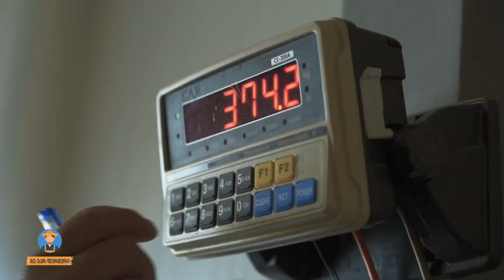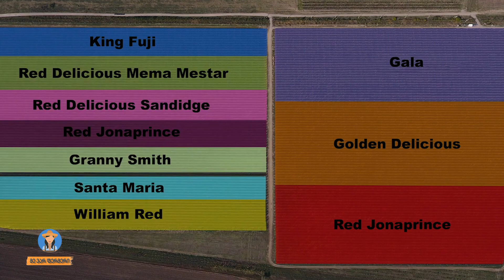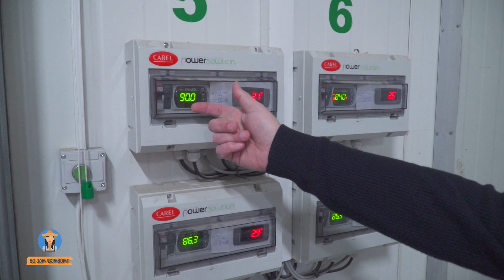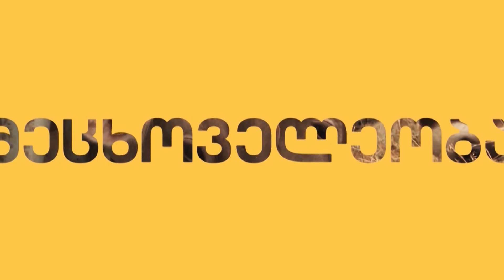მე ვარ ფერმერი -ვაშლის საწარმო